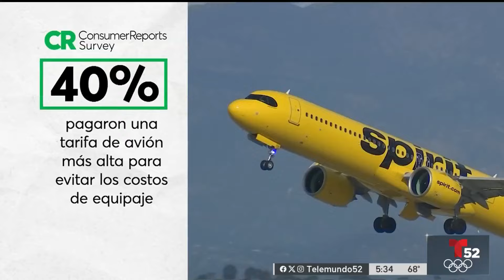Recomendaciones de viaje para las vacaciones de primavera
Expertos comparten algunos consejos para viajes eficientes en términos de tiempo y costes, como revisar si tu aerolínea ofrece un descuento para pagar por tu equipaje adelante en línea.